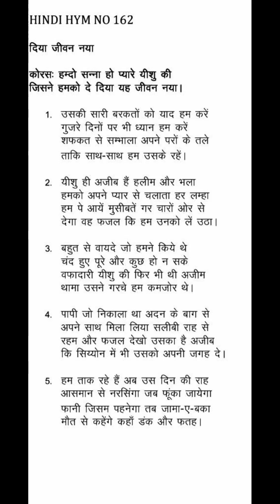162TPM Songs | The Pentecostal Mission Songs | TPM Messages | Bible Sermons